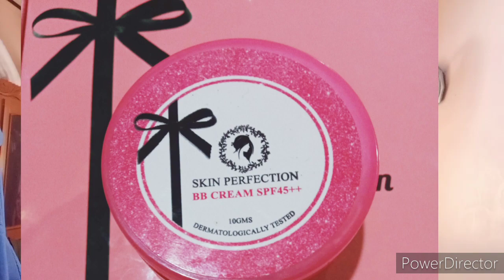My Skin Care Routine (KUMINIS BA?!) | Quarantine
Hi Carebers!

Welcome back to my to my Youtube Channel😊

It's good to be back 😊Ang tagal ko nawala kasi nag start na yung Online Class namin , kaya ayan busy 😂😅 I hope you enjoy watching this video.